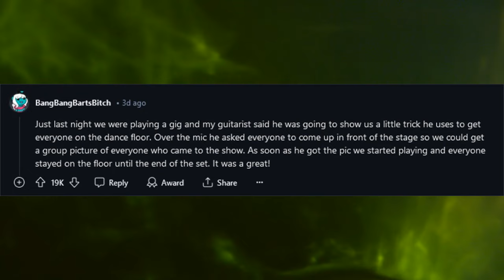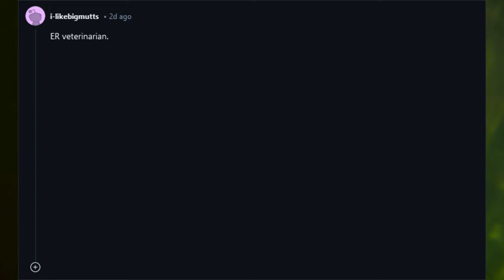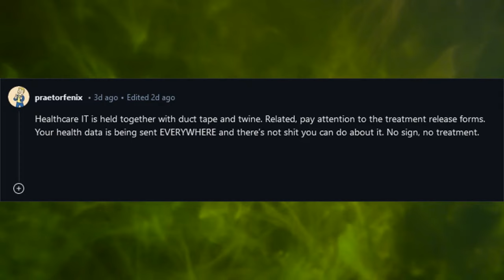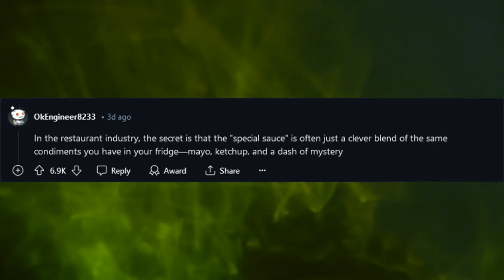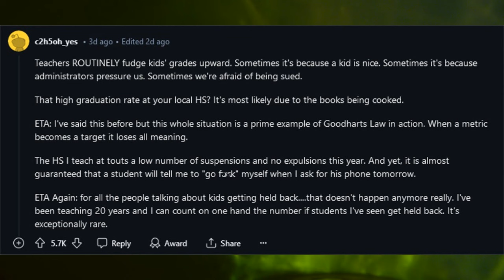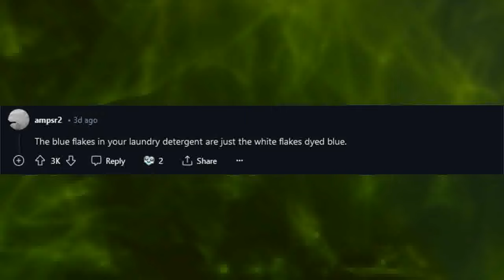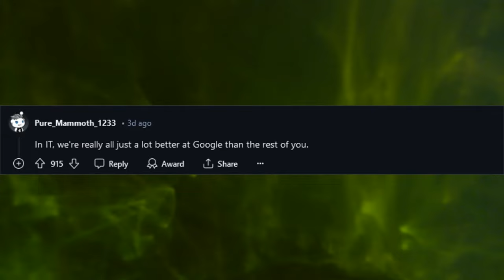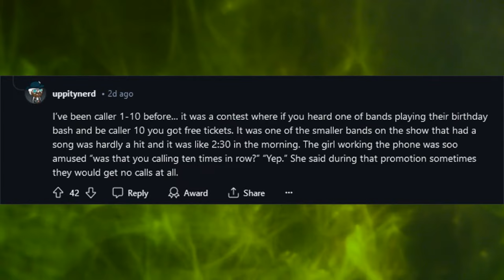What is an industry secret that you know? (r/AskReddit)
Ask Reddit story compilation.